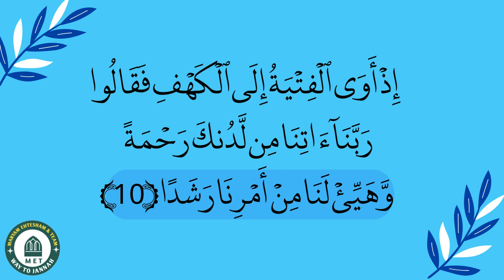Surah kahf 10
Speaker Mulana Nawaz Saheb
Video Made By Talha Bukhari